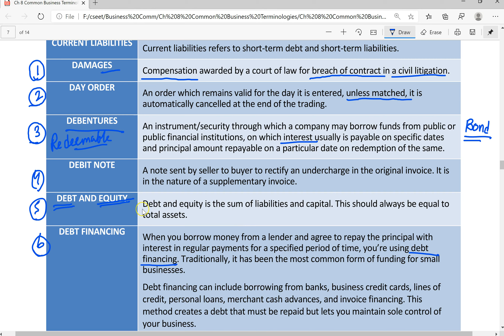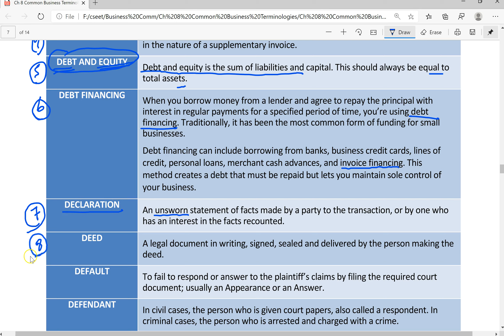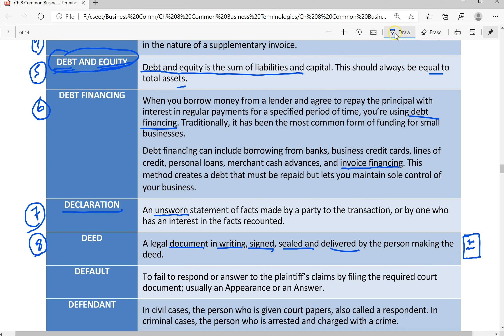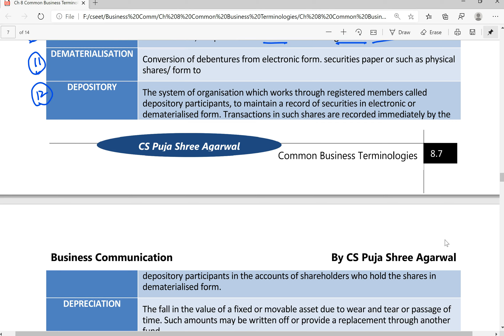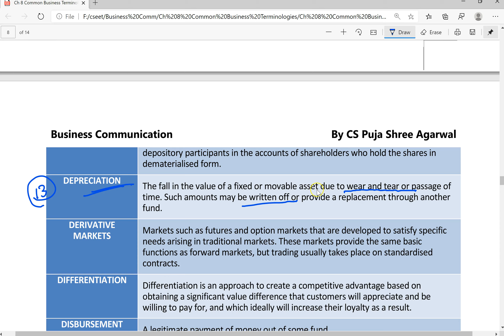CSEET BUSINESS COMMUNICATION | COMMON BUSINESS TERMINOLOGIES | Part 8 | Full Lectures in HINDI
Book Link:

We provide best online CS Courses, in which CS EXECUTIVE ENTRANCE TEST FREE ONLINE CLASSES by CS Puja Shree Agarwal. She provides free online cs courses. This playlist includes  CS ONLINE CLASSES for CSEET BUSINESS COMMUNICATION.

These Video Lectures for CONCEPT OF BUSINESS COMMUNICATION are as per latest ICSI new Syllabus and will cover Full Company Secretary Courses Online with use of PPTs and Live Examples. These videos are enough for complete understanding of concept and will let you to score excellent marks in your exams. Eduattack is best platform for Company Secretary Online Classes.
1. Chapter-wise MCQs
2. Model Test Paper (Solved via video lectures)
3. Practice Paper (Solved via video lectures)
4. Quiz for self-practice

It is helpful for CSEET CLASSES and CSEET REVISION. All COMPANY SECRETARY ONLINE CLASSES of BUSINESS COMMUNICATION are covered here. It includes CSEET LECTURES of  CS Puja Shree Agarwal. CS AIR All India Rank Provider.